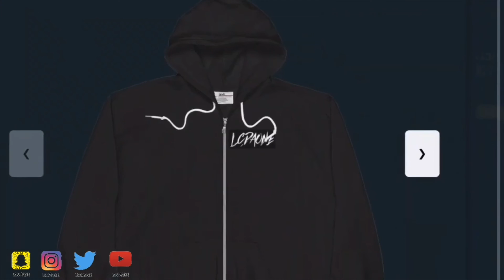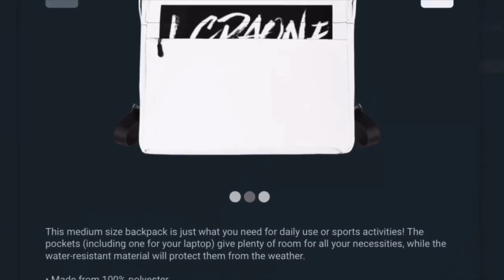UFO SIGHTING 2021!!!!! PART 531 IT WAS A WARM CLOUDY NITE BUT THE UFO WAS STILL THERE